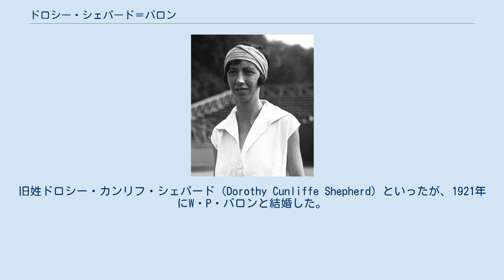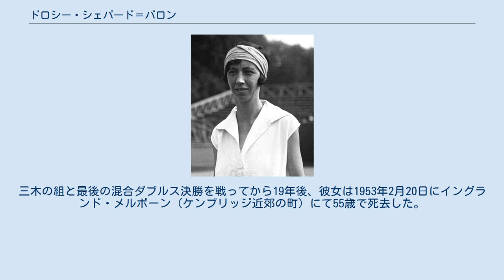ドロシー・シェパード＝バロン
ドロシー・シェパード＝バロン（Dorothy Shepherd-Barron, 1897年11月24日 - 1953年2月20日）は、イングランド・ノーフォーク州バイトン出身の女子テニス選手。
1920年代から1930年代前半にかけて、ダブルスを中心に活躍し、1931年のウィンブルドン選手権女子ダブルスでフィリス・マドフォードとペアを組んで優勝した。
ウィンブルドン選手権では、他に3度の混合ダブルス準優勝がある。
彼女は国際舞台でも好成績を残し、全米選手権で1929年に女子ダブルス準優勝、全仏選手権で1931年に混合ダブルス準優勝を記録した。
旧姓ドロシー・カンリフ・シェパード（Dorothy Cunliffe Shepherd）といったが、1921年にW・P・バロンと結婚した。
 ウィンブルドン選手権における彼女の最初の活躍は、1921年の女子シングルス・ベスト8であった。
当時はまだ「ドロシー・シェパード」の名前で文献に記載されており、結婚の直前と考えられる。
その後、彼女の名前は女子シングルスのベスト8以上には残っていない。
1923年、シェパード＝バロンは混合ダブルスでインド人選手のルイス・ディーンとペアを組んだ。
最初のパートナーであったディーンは、当時41歳の年齢で、インドのテニス選手として史上初の4大大会決勝戦に勝ち進んだ人である。
ディーンとシェパード＝バロンは、初進出の決勝でランドルフ・ライセット＆エリザベス・ライアン組に 4-6, 5-7 のストレートで敗れた。
翌1924年、シェパード＝バロンは同じイギリスのレスリー・ゴッドフリー（1885年 - 1971年）とペアを組み、2年連続2度目の混合ダブルス決勝戦に進出した。
ここでも彼女はジョン・ギルバート＆キティ・マッケイン組に 3-6, 6-3, 3-6 で敗れ、2年連続の混合ダブルス準優勝で止まった。
（この時ネットをはさんで対戦していたレスリー・ゴッドフリー（シェパード・バロンのパートナー）とキティ・マッケインが、後に夫婦となった。
）この後、シェパード＝バロンは1924年パリ五輪の女子ダブルスで、イブリン・コリヤーと組んで銅メダルを獲得した。
 それから5年後の1929年、シェパード＝バロンはフィリス・コベルとペアを組み、ウィンブルドン選手権と全米選手権の2大会連続で女子ダブルス準優勝者になった。
全米選手権の女子シングルスでは、シェパード＝バロンは2回戦でサラ・ポールフリーに敗退した。
2年後の1931年、彼女は全仏選手権に遠征し、ヘンリー・オースチンとのコンビで混合ダブルス決勝に進んだが、ここでもパトリック・スペンスとベティ・ナットール組（スペンスは南アフリカの選手）に敗れた。
ようやく1931年の女子ダブルスで、彼女はウィンブルドン選手権の栄冠を獲得する。
当時26歳のフィリス・マドフォードとペアを組んだシェパード＝バロンは、2年ぶり2度目の女子ダブルス決勝でドリス・メタクサ（フランス）＆ヨサンヌ・シガール（ベルギー）組を 3-6, 6-3, 6-4 の逆転で破り、初優勝を達成した。
シェパード＝バロンにとっては、5度の決勝戦の壁（ウィンブルドン混合ダブルス2度 → 同選手権女子ダブルス1度 → 全米選手権女子ダブルス1度 → 全仏選手権混合ダブルス1度）を乗り越えて獲得した悲願のタイトルであった。
 シェパード＝バロンは1934年のウィンブルドン混合ダブルス準優勝により、日本においても有名な選手である。
彼女はヘンリー・オースチンとペアを組んだが、10年ぶり3度目の決勝で三木龍喜とドロシー・ラウンドの組に 6-3, 4-6, 0-6 の逆転で敗れ、三木は日本人テニス選手として最初のウィンブルドン優勝者になった。
シェパード＝バロンは3度の混合ダブルス決勝で、いずれも準優勝に終わり、結局彼女のウィンブルドン・タイトルは1931年の女子ダブルス優勝のみであった。
三木の組と最後の混合ダブルス決勝を戦ってから19年後、彼女は1953年2月20日にイングランド・メルボーン（ケンブリッジ近郊の町）にて55歳で死去した。